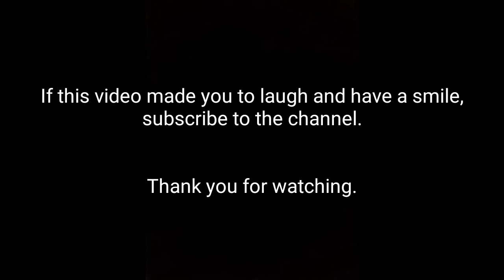South African Parliament Funny Moments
This video is a laugh for gags type of video. I must state in any form or shape that the audio and media qualities are of the SABC and eNCA.